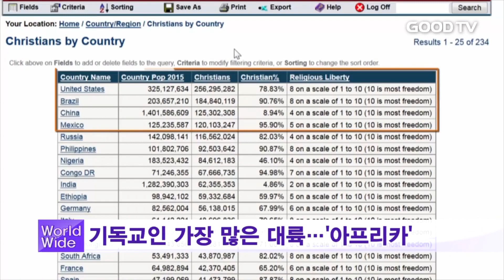[GOODTV NEWS 20180716] GOODTV 월드와이드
오늘의 해외 주요 뉴스를 윤인경 기자가 전해드립니다.

GOODTV 월드와이듭니다.

1. 17일 간 동굴에 갇혔다가 무사히 구조된 태국 소년들에 대한 관심이 뜨거운 가운데, 이 중 한 소년이 기독교인인 사실이 알려졌습니다. 기독교 NGO 단체 컴패션을 통해 후원을 받는 이 소년의 이름은 사생활 보호를 위해 공개되진 않았습니다. 부모는 아들이 구출되자 가장 먼저 하나님께 감사를 돌렸습니다. 소년의 어머니는 “13명 전원이 살아 있단 사실에 하나님께 감사하다”며 “아들을 다시 만나서 정말 행복하고 기도해주신 모든 분께 진심으로 감사드린다”고 말했습니다. 함께 기도하면서 아이들의 구조를 기다렸던 국제컴패션의 나소 센터장도 “생사조차 확인되지 않는 절망적인 순간이 있었지만 끝까지 기도했고, 마침내 모두를 지켜주신 하나님께 감사드린다”고 전했습니다.

2. 제주 예멘 난민을 둘러싼 논란이 계속되는 가운데, 영국 일간지 가디언이 한국교회가 예멘 난민을 반대하는 데 앞장서고 있다고 보도했습니다. 가디언은 여론조사 결과 한국 국민의 49%가 난민 수용에 반대하고 있다면서, 특히 예멘 난민에 대해 가장 비판적인 목소리를 내는 건 한국의 보수 기독교 단체들이라고 보도했습니다. 가디언은 또 “난민법을 폐지하잔 청와대 국민청원이 70만 명을 돌파했지만 청와대가 공식 답변을 내놓지 않고 있다”면서, ‘피난민의 아들’ 문재인 대통령이 예멘 난민 문제에 침묵하고 있다고 지적했습니다.

3. 지난 2016년 북한식당 종업원들의 집단탈북 과정에 국가정보원의 개입이 있었단 의혹이 불거진 가운데, 미국 인권전문가들이 종업원들의 강제 송환을 우려하는 목소리를 냈습니다. 북한자유연합 수잰 숄티 대표는 미국의소리 VOA와의 인터뷰에서 “탈북 종업원들을 북한으로 돌려보낼 경우 한국 내 다른 탈북자들도 위험해질 것”이라며 “이들이 갖은 고문에 못 이겨 한국에서 함께 생활했던 다른 탈북자들의 신원 정보를 북한 당국에 넘겨줄 수 있다”고 지적했습니다. 그러면서 “종업원들의 진의를 정확히 조사해야 한다”며 “이 때 북한에 남겨진 종업원들의 가족이 위험에 처하지 않도록 누가 이들의 신상과 거주 정보를 갖고 있는지도 함께 조사해야 한다”고 강조했습니다.

4. 전 세계에서 기독교인 인구가 가장 많은 대륙은 아프리카인 것으로 밝혀졌습니다. 고든콘웰신학교 글로벌기독교연구센터가 최근 발표한 자료에 따르면, 아프리카엔 약 6억 3천만 명의 기독교인들이 있으며 이는 아프리카 전체 인구의 45%에 해당하는 것으로 조사됐습니다. 이어서 2위를 기록한 라틴 아메리카는 기독교 인구가 6억 100만 명으로, 라틴 아메리카에선 92%가 기독교를 믿고 있습니다. 아시아의 기독교 인구는 3억 8천만 명으로, 유럽에 이어 4위를 기록했습니다. 기독교 분포는 가톨릭이 49%로 가장 많았고 개신교가 22%로 그 뒤를 이었습니다.

5. 자신의 성별을 스스로 결정할 수 있도록 허용하는 법안이 포르투갈 의회를 통과했습니다. 포르투갈 하원은 최근 만 16세 이상부터 의사의 진단 없이도 개인이 본인의 성별을 결정할 수 있도록 하는 법안을 통과시켰습니다. 그 동안 포르투갈에선 본인의 법적 성별을 바꾸려면 먼저 의사에게 성 정체성과 생물학적 성이 일치하지 않는단 성정체성 장애 진단을 받아야 했습니다. 법안을 지지한 좌파당의 산드라 쿠나 의원은 “남성인지 여성인지를 결정하는 데 있어서 본인 외에 제3자가 필요하지 않다”고 말했습니다. 법안이 최종 확정되면 포르투갈은 덴마크, 스웨덴 등에 이어 개인에게 성별 직접 결정권을 인정하는 여섯 번째 유럽국가가 됩니다.

GOODTVNEWS 윤인경입니다.

* 시청방법
- 위성TV: KT 스카이라이프 193번